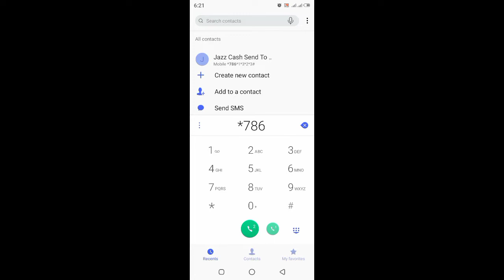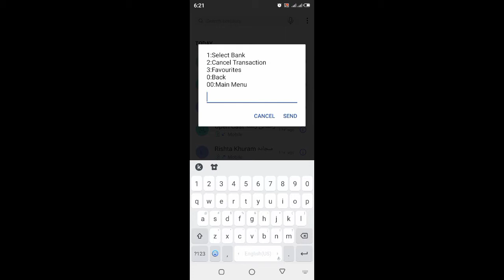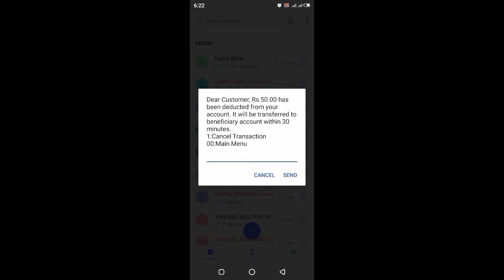Jazz Cash send money to All Bank جاز کیش سے تمام بینکوں میں پیسے بھیجنے کا آسان طریقہ